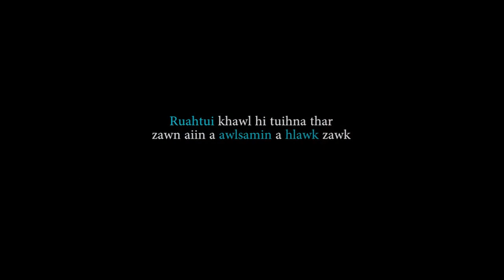Zawhna & Chhanna Eps-1 | Dr. Lalsiama Tualzik, Paediatrician